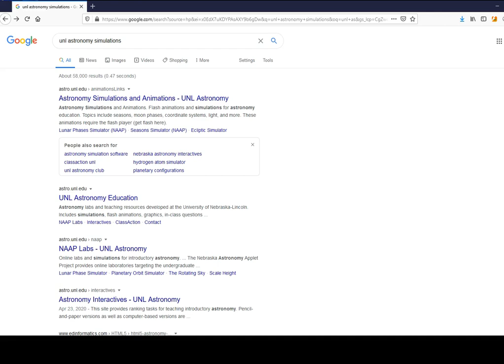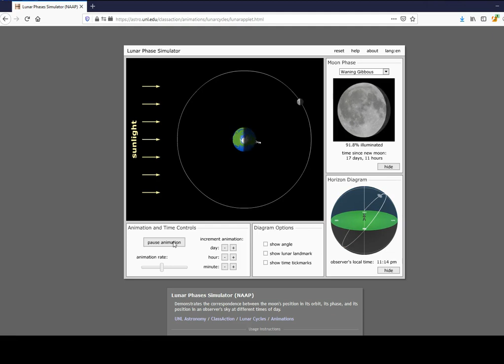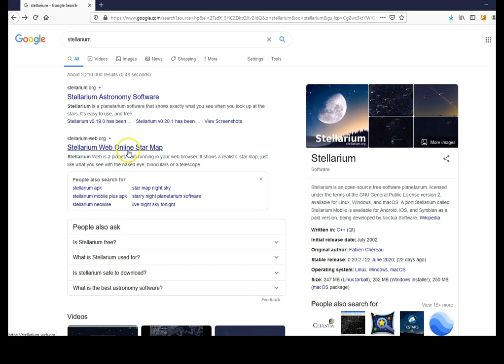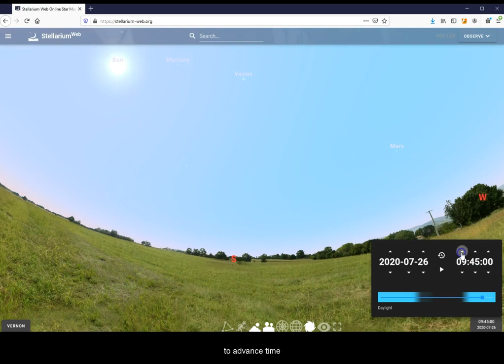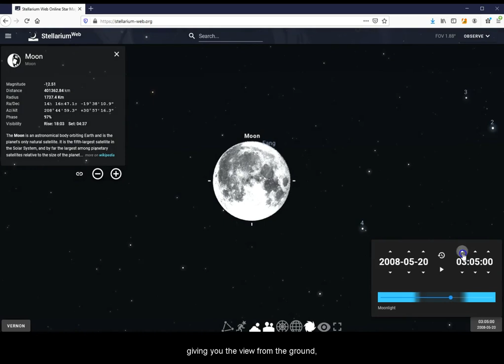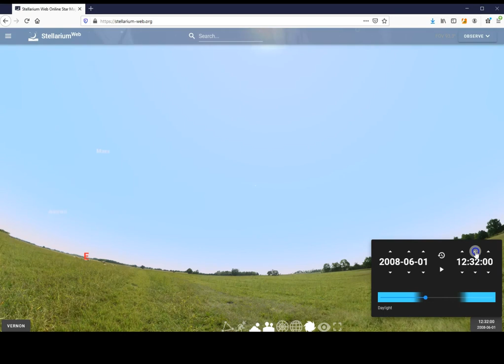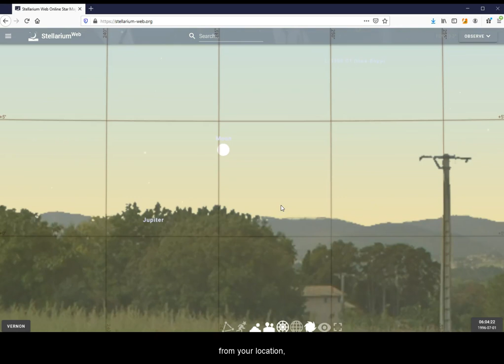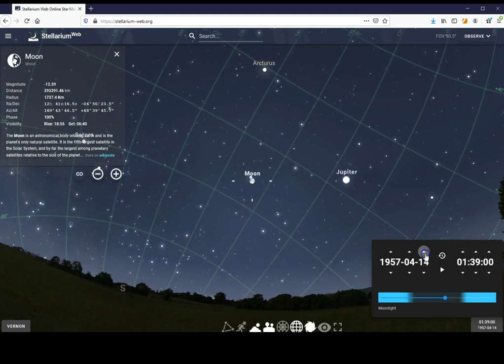Stellarium Virtual Planetarium: Moon Phases.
Includes simulation from UNL Astronomy Simulations.

Introduction, overview of phases (UNL) 0:30
Stellarium setup 2:12
Following the phases 3:45
Azimuthal grid 8:09
Equatorial grid 9:39
Outroduction 10:59